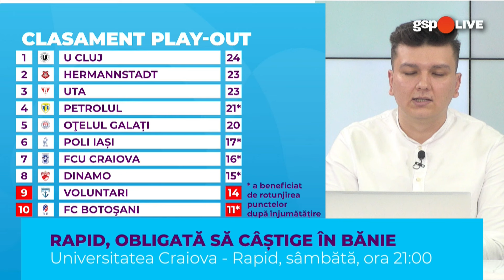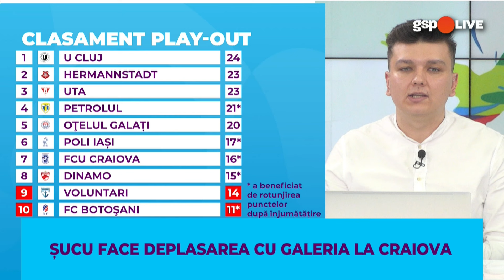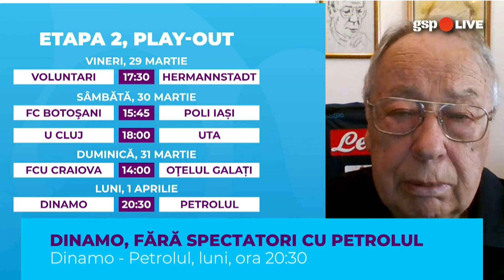Meciuri de foc în Liga 1: prefațăm CSU Craiova - Rapid, Farul - FCSB și Dinamo - Petrolul. GSP Live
Superliga revine cu trei super-dueluri în play-off: CFR se deplasează la Sfântu Gheorghe în încercarea de a ține pasul cu rivalele Rapid și FCSB + Șucu face deplasarea în Bănie alături de galerie + FCSB merge pe terenul unde a pierdut titlul sezonul trecut. Jurnalistul GSP Alexandru Barbu, alături de expertul GSP Live Raul Rusescu prefațează etapa din play-off și play-out.

Ovidiu Ioanițoaia, directorul Gazetei Sporturilor, ni s-a alăturat discuției prin Skype.